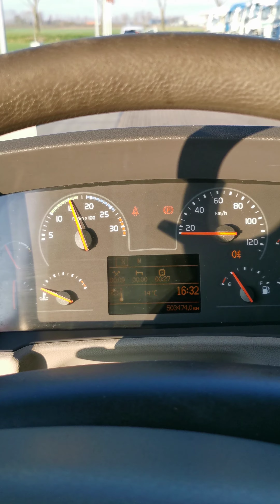Kleyn Trucks - VOLVO FL 280.18 2016 503,472 km